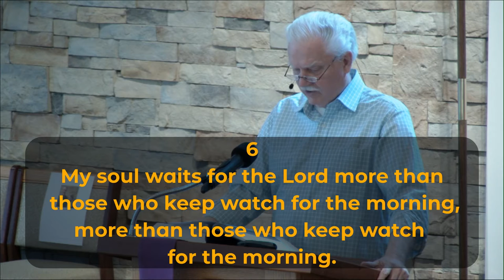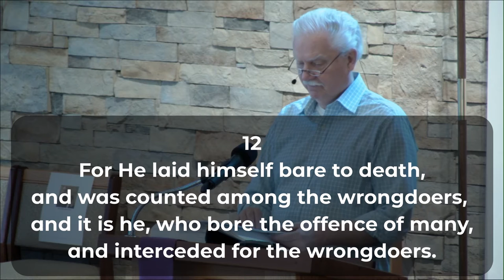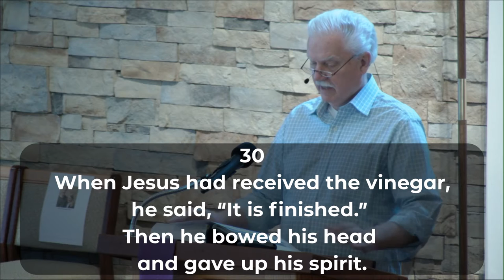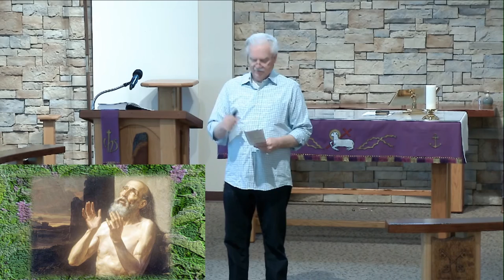Messiah Lutheran Church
John Svagera